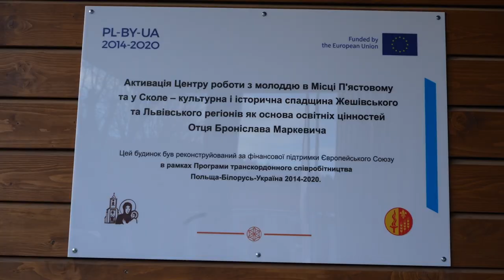Otwarcie i poświęcenie Ośrodka Pracy z Młodzieżą św. Jana Pawła II w Skole.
28 listopada w Centrum Pracy z Młodzieżą im Św. Jana Pawła II. Centrum powstało w ramach programu współpracy transgranicznej Polski i Ukrainy, jako połączenie dziedzictwa kulturowego i historycznego regionu rzeszowskiego i lwowskiego. Odbudowę budynku przeprowadzono przy wsparciu finansowym Unii Europejskiej.

Podczas uroczystego otwarcia Centrum św. Jana Pawła II był obecny arcybiskup Mieczysław Mokrzycki. Metropolita lwowski pobłogosławił budynek, który będzie miejscem spotkań i rozwoju dzieci i młodzieży, a później zgodnie z planem stanie się także miejscem międzynarodowych wydarzeń kulturalno-oświatowych.

W konferencji udział wzięli przedstawiciele władz regionalnych i lokalnych, a także przedstawiciele Konsulatu Generalnego RP na Ukrainie. Obecni byli ukraińscy koordynatorzy projektu ze Wspólnego Sekretariatu Technicznego Programu Współpracy Transgranicznej oraz przedstawiciele polskich partnerów z Miejsca Piastowego (Polska) - ekonom generalny Kongregacji św. Michała Archanioła.

Proboszcz parafii Siedmiu Męki Matki Bożej w Skole ks. Mateusz Grochla, który będzie opiekował się działaniem centrum, podziękował wszystkim zaangażowanym w finansowanie, budowę i pomoc we wszystkich procesach z tym związanych, za wkład i powstanie takiego centrum, które będzie służyło jako miejsce spotkań, komunikacji i rozwoju miejscowej młodzieży i dzieci.

Na zakończenie konferencji arcybiskup Mieczysław Mokrzycki wręczył odznaczenia wyróżnionym osobom, dzięki których, mimo trudności i wyzwań czasu, projekt ten został zrealizowany.